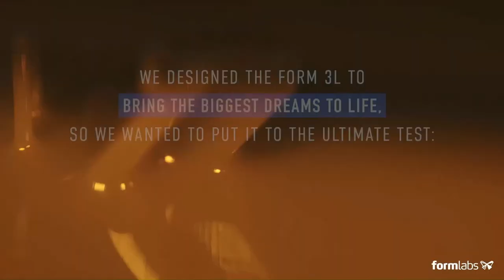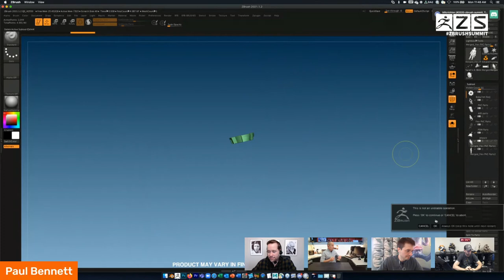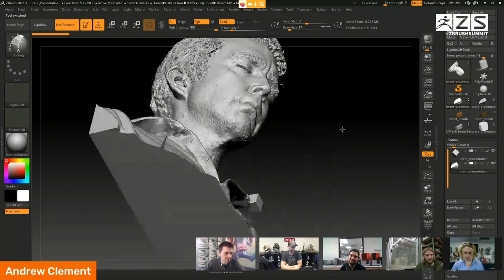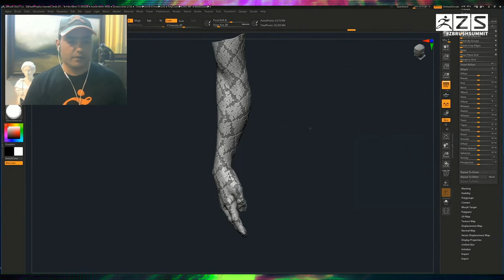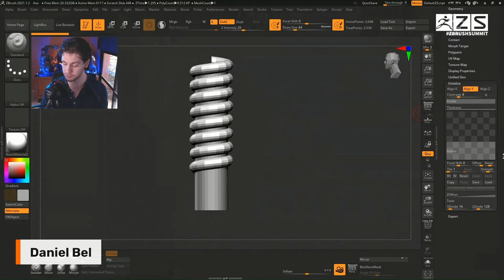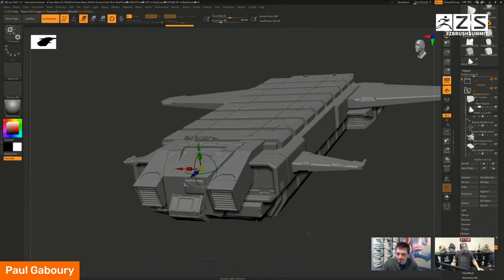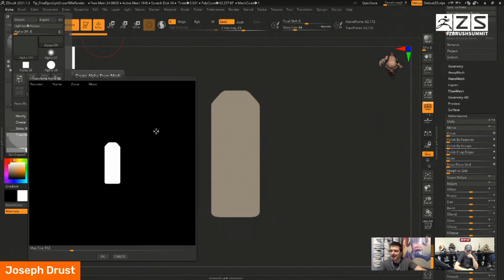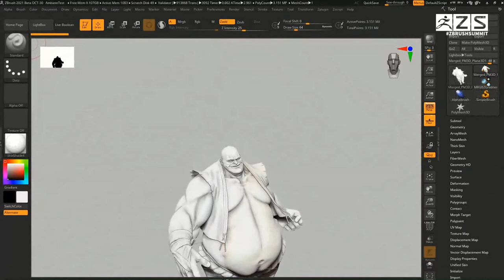ZBrush Summit 2020 - Day 2 Full Broadcast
0:00 Start
29:48 Introduction
45:41 HASBRO PRESENTS: SCULPTING A GALAXY FAR, FAR AWAY...
2:01:40 ADDITIVE AND SUBTRACTIVE MANUFACTURING & DIGITAL WORKFLOW MOLDMAKING
3:29:22 ZBRUSH TOP TIPS